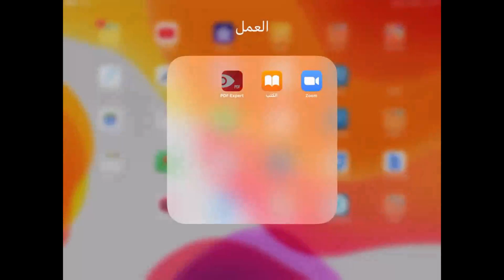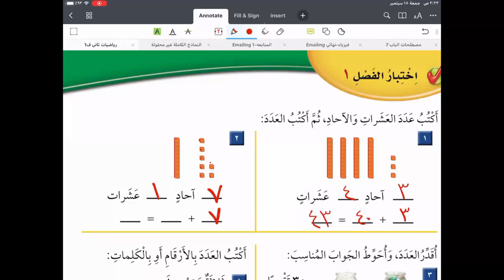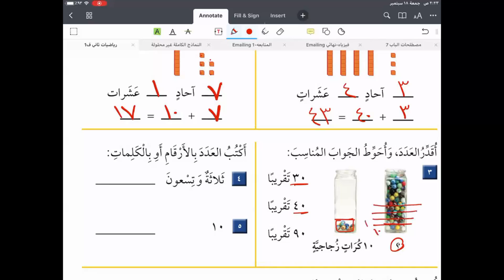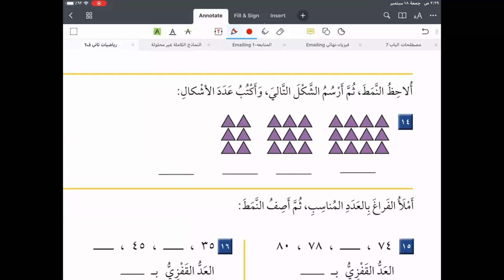صف ثاني الفصل 1 اختبار الفصل